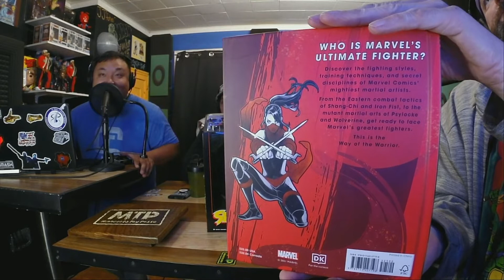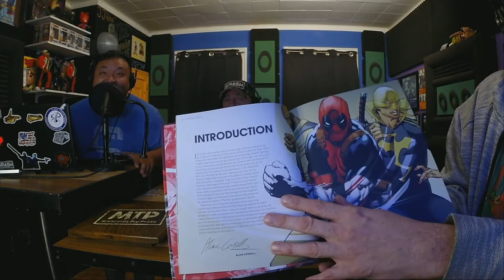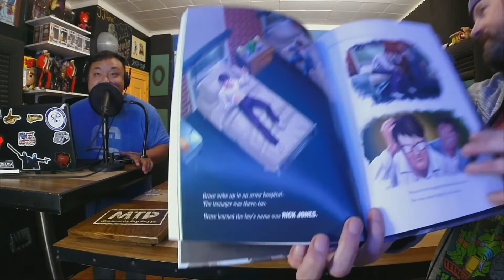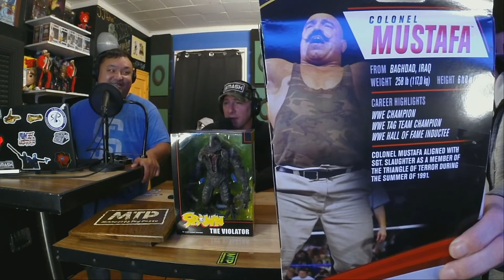Toy Posse Videocast Season 4 episode 43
Chad adds more to his dead tech collection. Brandon brings in some new McFarlane figures to show off and Mark brings some WWE elite figures.

Check us out on instagram to learn how to enter our Marchto500 giveaway where the winner will receive a full set of Fantastic Four Mystery minis from Funko!